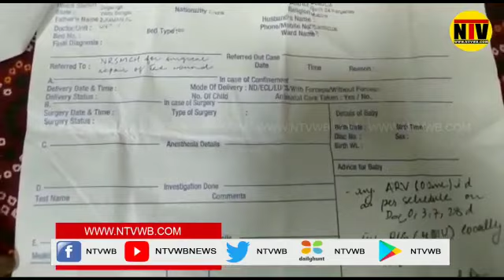৫ বছরের শিশুকে কুকুরের কামড়ে মাথা থেকে মাংস তুলে নিয়েছে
৫ বছরের শিশুকে কুকুরের কামড়ে  মাথা থেকে মাংস তুলে নিয়েছে এই মর্মান্তিক অবস্থায় সারারাত ধরে কলকাতার বিভিন্ন সরকারি হাসপাতালে ঘুরে ছেলের চিকিৎসা না পেয়ে বাড়িতে ফিরলেন বাবা-মা। আর এই ঘটনায় তীব্র চাঞ্চল্য ছড়িয়ে পড়েছে দেগঙ্গার হাদিপুর ঝিকরা এক নম্বর গ্রাম পঞ্চায়েত এলাকার সানপুকুরে। আহত শিশুর বাবা জুম্মান আলী মন্ডল জানান গতকাল রাত আটটা নাগাদ বাড়ির সামনে রাস্তার ধারে তার বাচ্চা দাঁড়িয়ে ছিল সেই সময়ে একটি পাগলা কুকুর তাকে নির্মমভাবে কামড়ায় এবং মেরে ফেলে দেওয়ার মতো অবস্থা হয় মাথা থেকে মাংস তুলে নেয় সাথে সাথে তাকে নিয়ে হাড়োয়া গ্রামীণ হাসপাতালে নিয়ে যাওয়া হয়।  চিকিৎসক নামমাত্র চিকিৎসা করে তাকে বেলেঘাটা আইডিতে  স্থানান্তরিত করে বেলেঘাটা আইডি থেকে একটা ভ্যাকসিন দিয়ে তাকে কোনো চিকিৎসা দিয়ে ছেড়ে দেয়।  হয় এমত অবস্থায় ওই আহত শিশুকে নিয়ে কলকাতা এসএসকেএম  নীলরতন থেকে শুরু করে একাধিক হাসপাতালে সারারাত ধরে ঘুরে ছেলের চিকিৎসা করাতে না পেরে অবশেষে বাড়িতে ফিরল। গ্রামবাসীদের সহযোগিতায় স্থানীয় গ্রামীণ চিকিৎসক এর সাহায্যে বর্তমানে শিশুর চিকিৎসা শুরু হয়েছে এই পরিস্থিতিতে গোটা গ্রামবাসী ও গ্রাম পঞ্চায়েত তাদের পাশে দাঁড়িয়েছে।